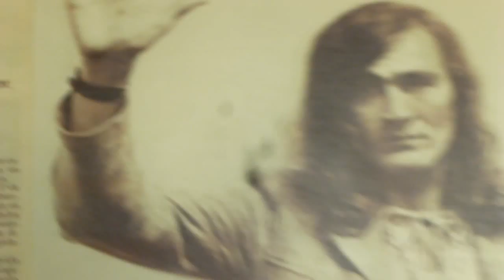Panorámica de la ciudad de Cali,desde Mónaco.